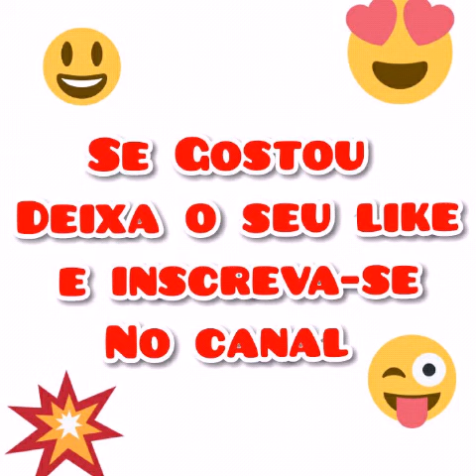MEU CORAÇÃO É TEU ANTES E DEPOIS 2021/Antes y Despues mi corazon es tuyo!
Confira como está atualmente o elenco de meu coração é teu.

Antes e Depois de meu coração é teu

Como está o elenco de meu coração é teu em 2020

Antes e Depois de:

Silvia Navarro
Jorge salinas
Paulina Goto
Polo morin
Mayrin villanueva
Isidora vives  isi vives
Emílio Marcos  Emílio Osório
Juan e Pablo Alanis
Isabela tena
Maria José mariscal
Adrian Uribe
Fabiola campamones

\",\"Meu coração é teu antes e depois 2020\",\"Meu coração é teu\",\"Isidora vives\",\"isi vives y Daniel Khosravi\",\"Isi vives y Daniel terminaron\",\"Isi vives en lyfe \",\"Lyfe mx\",\"Silvia navarro \",\"Jorge salinas\",\"Paulina Goto \",\"Paulina Goto y Horácio pancheri\",\"Paulina Goto Vencer el miedo\",\"Paulina Goto en Vencer el Desamor\",\"Fanny e León \",\"Fanny y León
\",\"Ana y Fernando\",\"Ana e Fernando\",\"
alicia y Pablo\",\"Isidora vives tiktok \",\"isi vives tiktok\",\"Isabela tena y ana tena\",\"Ana tena tiktok\",\"Isabela tena tiktok\",\"antes y despues mi corazon es tuyo \",\"La suerte de loli \",\"Emilo Marcos \",\"Emílio Osório\",\"Juan Osório\",\"Que le pasa a mi familia \",\"Karol sevilla y Emílio Osório Coro de amor\",\"Bocetos la serie
\",\"Mayrin villanueva \",\"soltero con hijas
\",\"Azul Guaita y Sebastian poza \",\"Fuego ardiente\",\"Meu coração é teu no sbt\",\"

[\"Família Lascuráin antes e depois\",\"antes e depois meu coração é teu\",\"atores meu coração é teu antes e depois\",\"atores de meu coração é teu 2020\",\"idade dos atores de meu coração é teu